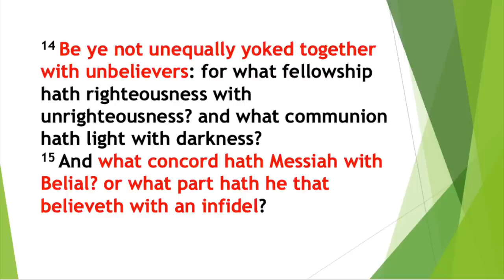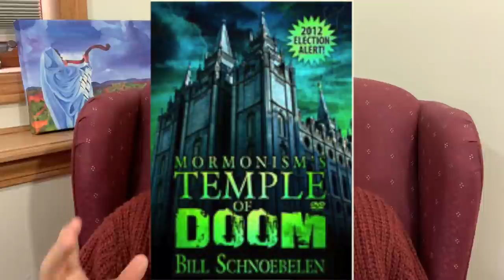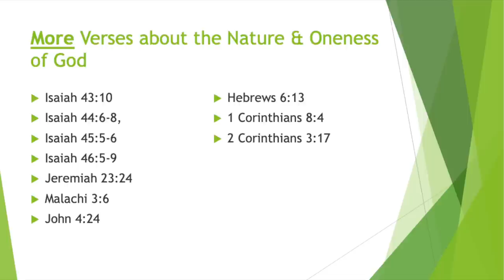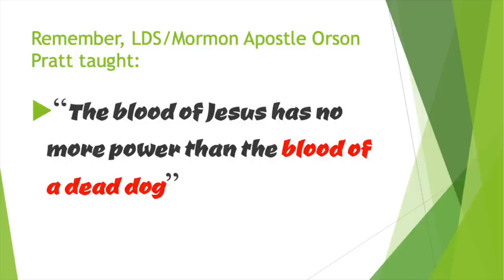THE CHOSEN: DALLAS JENKINS & The MORMON CHURCH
THE CHOSEN streaming TV series is an incredibly popular entertainment venue among evangelical Christians, Catholics, and people from many faiths. It is an unprecedented success in crowd-funded programming! But underneath the trumpeting of popularity some dark connections lurk. Should sincere, trusting Believers support this attempt to mainstream the story of Yeshua’s (Jesus Christ’s) life-or not?

Dr. William Schnoebelen, N.D., brings Scriptural light to this question. While acknowledging the excellent production quality of the work (acting, music, etc.) he points out that not only are members of the LDS (Mormon) church involved in the production and distribution of THE CHOSEN, but Dallas Jenkins, the producer/director has made it VERY CLEAR: I WILL GO DOWN SWINGING FOR MY LDS BROTHERS  SISTERS, along with very public and favorable comments about the Mormon Church!

But are Mormons REALLY our brothers in Messiah? Dallas says they are, even though he is an evangelical Christian and has been through college level classes in Biblical theology and comparative religions. He stated that he will “sink or swim” on his belief that LDS people are true Christians.

SO WHAT does Dr. Bill (a former LDS elder and elder’s quorum president) have to say about this? Should Christians link hands with people who are manifest heretics (like the LDS Church) in order to raise funds and facilitate the spread of the Gospel? Or is this dangerous hypocrisy (Deuteronomy 23:18)? Don’t be hoodwinked about Mormonism being Christian, and Mormons believing in the same ‘Jesus’ as those who declare their Salvation is bought by the Blood of Yeshua!

WATCH DR. BILL's PASSIONATE RESPONSE TO DALLAS JENKINS as he demonstrates how tragically FAR away from the Scriptures Mormonism’s doctrines of Christ and the nature of God and salvation really are! PRAY FOR BROTHER JENKINS and for the church at large along with Dr. Bill at the end of the video – That Mr. Jenkins and we too, would have more discernment AND more passion embracing the Truth that is Yeshua haMossiach – YAH COME IN THE FLESH!

SAMPLE LETTER TO DEMIT [Resign] from the Masonic Lodge or similar auxiliary bodies (pdf)

THANK YOU BELOVED WOAM FAMILY FOR AKING THIS OUTREACH TEACHING VIDEO POSSIBLE! HALLELUYAH!